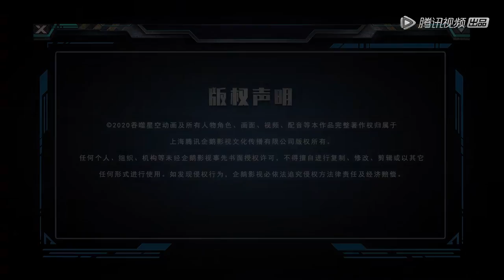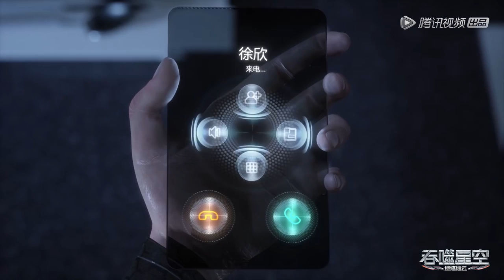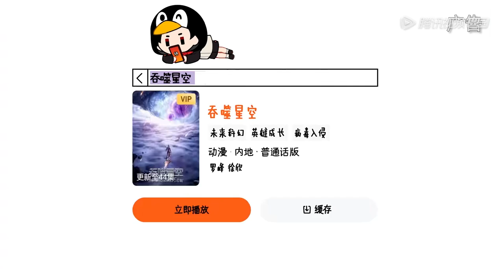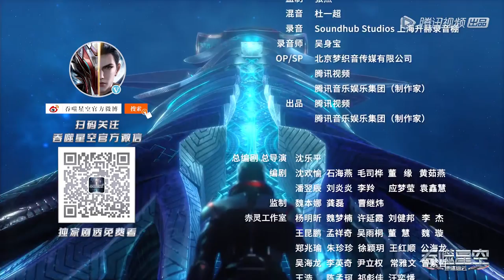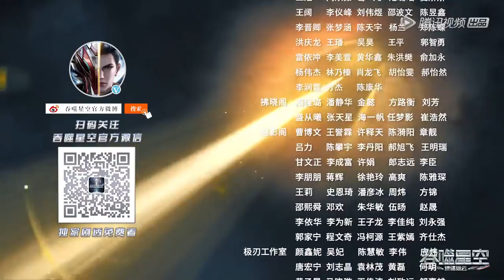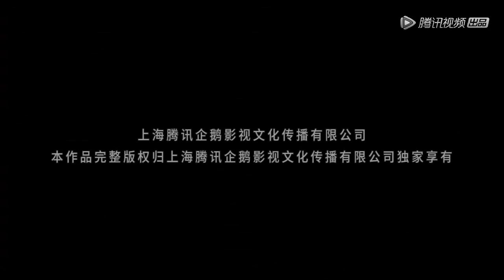ENG SUB《吞噬星空》Swallowed Star EP53 | 罗峰激战李耀，感受无敌战神的雷霆震怒 | 腾讯视频 - 动漫